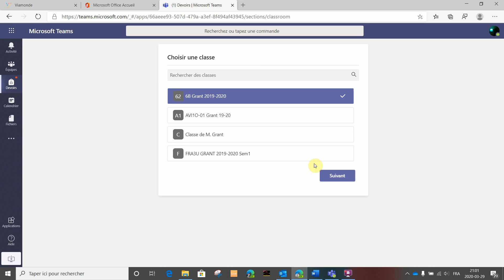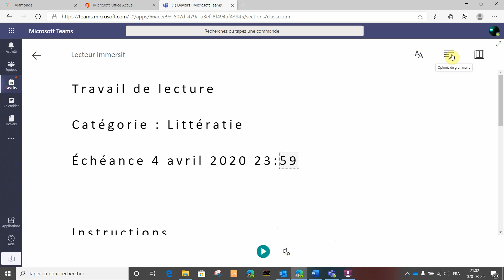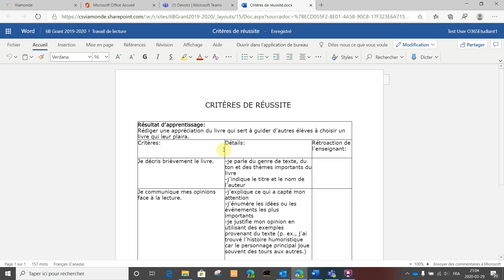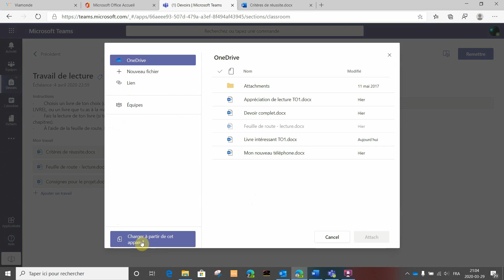Teams F-Remettre un devoir - Élèves et parents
Comment remettre un devoir dans Microsoft Teams à partir d'un fichier sur votre ordinateur ou votre répertoire OneDrive.

Équipe de production pour les services pédagogiques:
Vicky Fauteux - Montage, titres et post-production
Samer Amrane et Alexe Beaulieu - Procéduriers et documents d'appui
Milène Brassard - Miniatures et titres
Jennifer Davies - Sous-titres en anglais

Musique par Ralph Grant